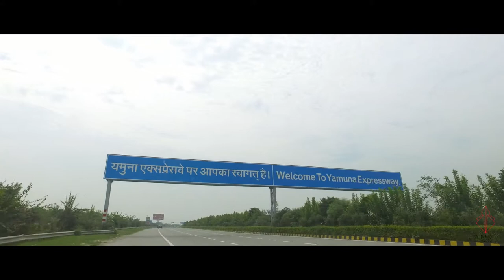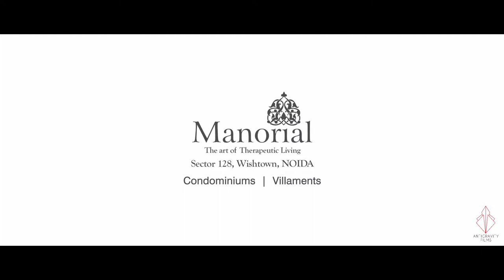Real Estate Location Video | Area Wiki | Mahagun | Noida